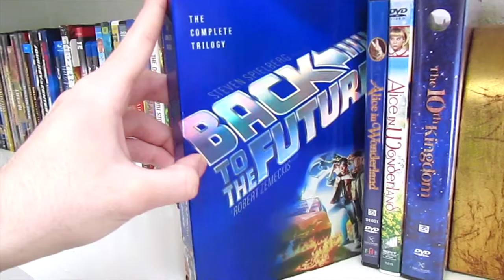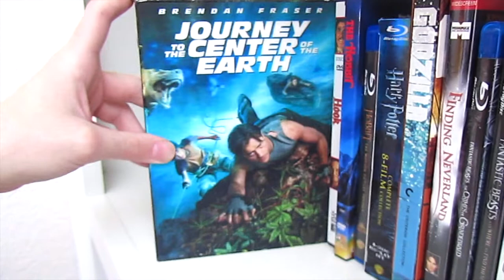Fantasy & Science Fiction VHS, DVD & Blu Ray Collection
DISNEY FANS: New Disney DVD Collection Premiering Friday September 2nd, @1:00 PM Central Time. In this Mythical video i’ll be showing you all a tour of my Fantasy and Science Fiction Collection. Hope you all enjoy the video, I know I sure did.